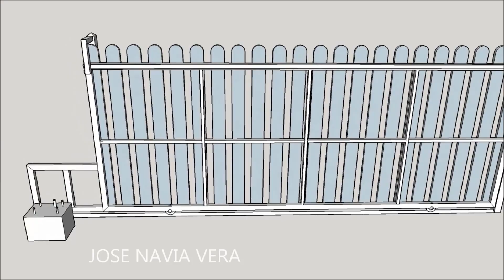PORTON DE CORREDERA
portón de corredera automatizado diseñado y fabricado por jose navia vera
metal - madera
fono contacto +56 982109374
algarrobo - chile
provincia de valparaiso